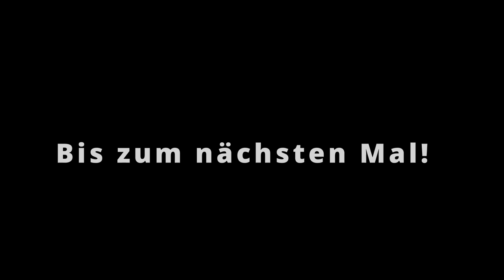Stefan Schneider - M:RP auf LOS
Wird mal wieder Zeit für ne kleine Compilation.

Stefan Schneider Nato Scharfschütze auf M:RP
Server / Forum: legionofsensei.de

Update: Grafik ist jetzt besser :)